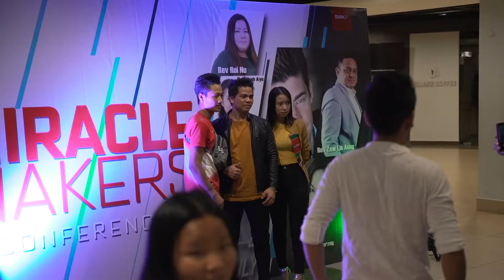MIRACLE MAKERS CONFERENCE 1st night Highlights